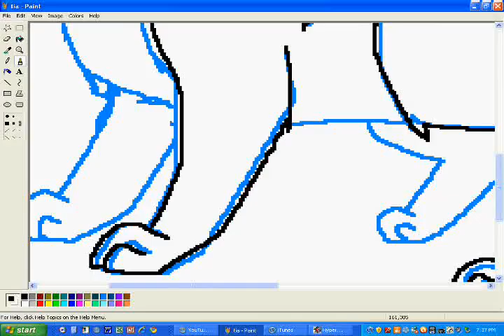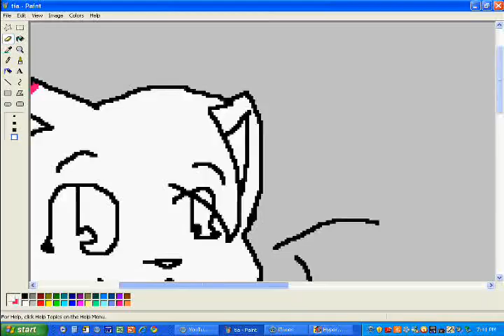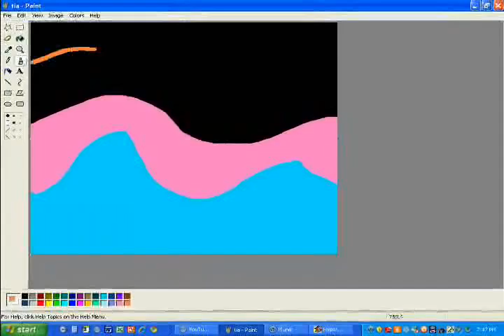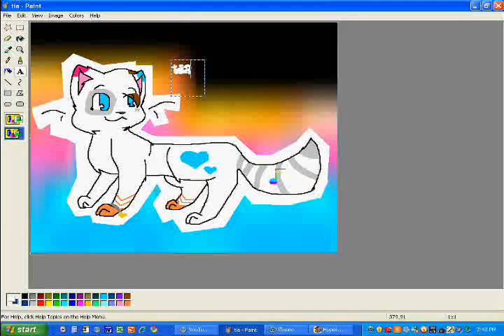Tia Speedpaint - Cassietoontown43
My new character, Tia. Isn't she awesome? :D??

Art(C)Me
Tia(C)Me

Song: Keep Up Hyper Crush